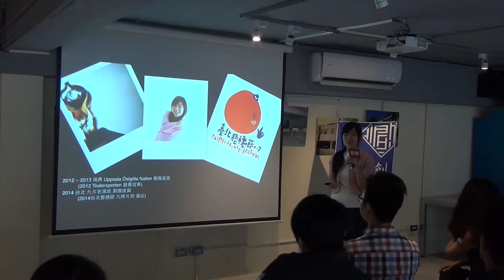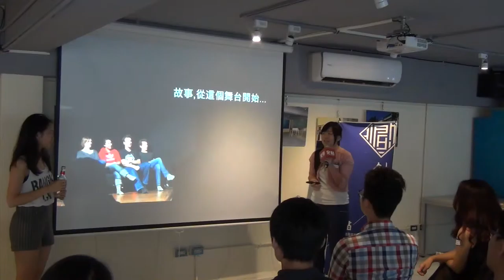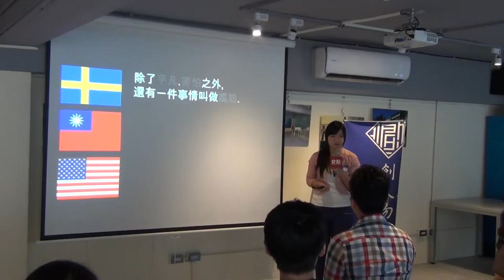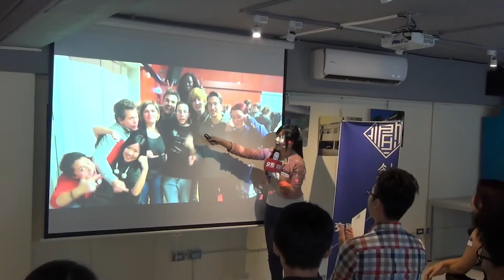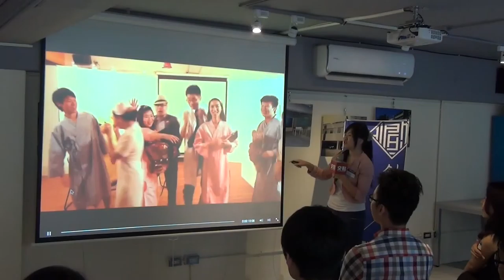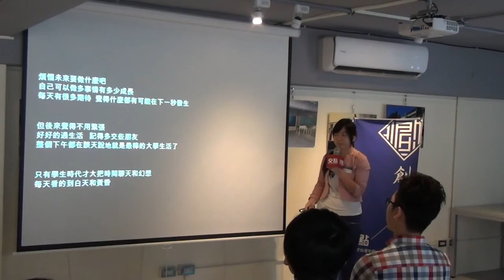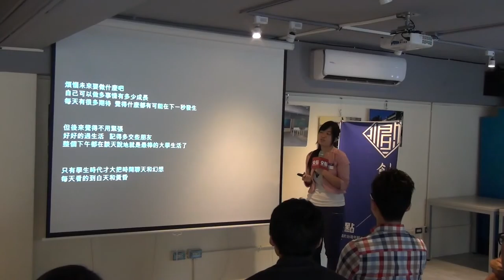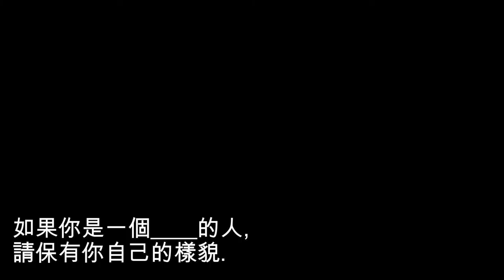創人物2015.8月 - 張懷文-8361公里外的舞台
張懷文-8361公里外的舞台

從兩年前北歐的寒冬談起, 原只是想讓自己的語言更流暢而闖進社團舞台, 卻不知不覺待了一個寒冬, 也和伙伴們拿下當年的即興演出比賽冠軍。 回到台灣, 遇見了九片表演班的夥伴, 一起在台北藝穗節展開一段華麗冒險。